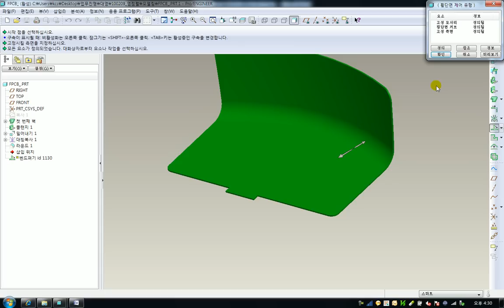ProENGINEER Wildfire 5.0 Sheetmetal 밴드펴기-횡단면 제어-